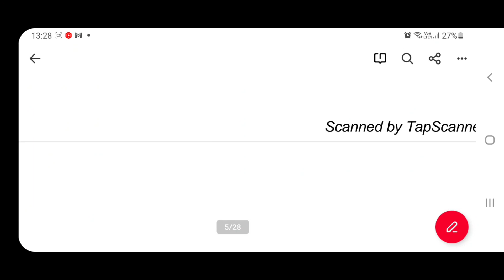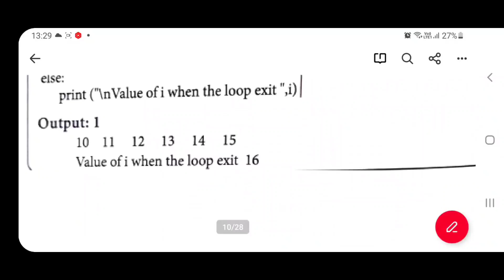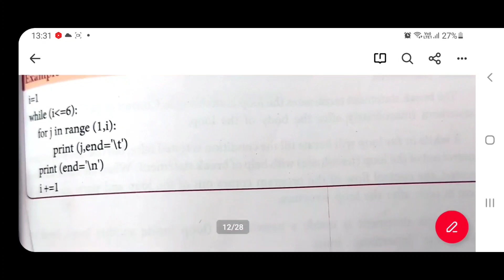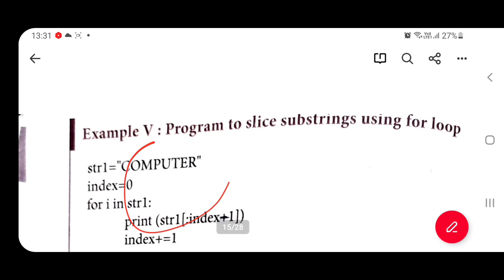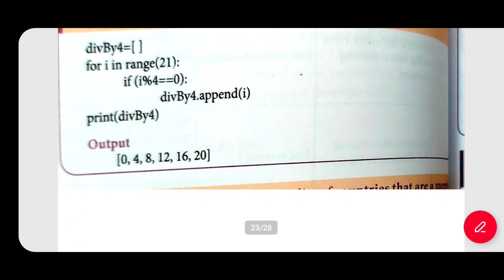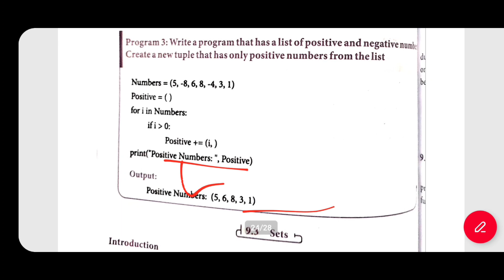12th computer science | output compulsory questions with pdf | Public Exam-2023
12th cs o/p pdf